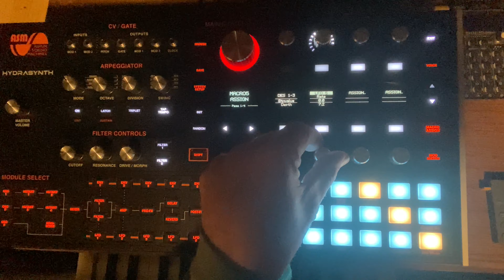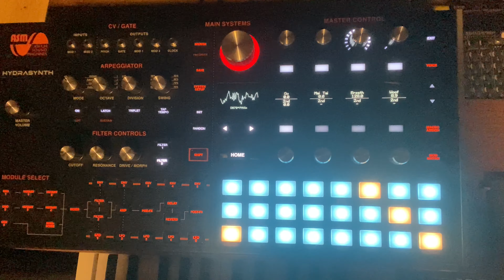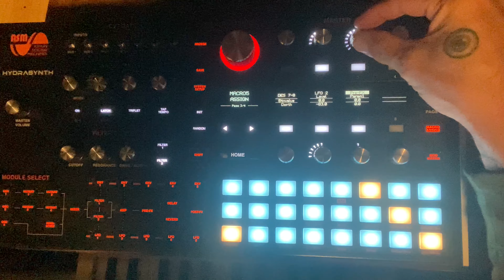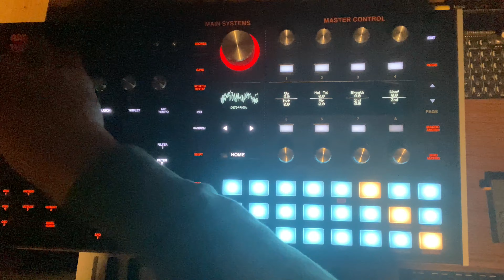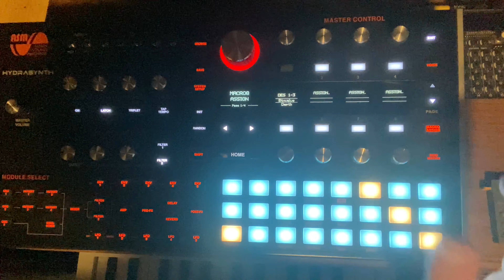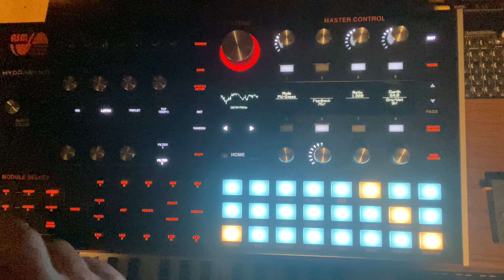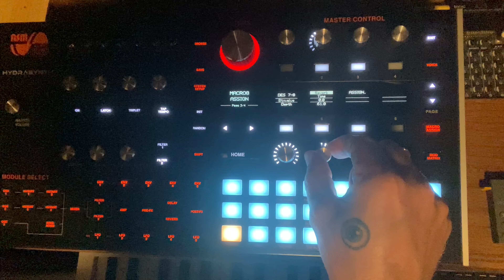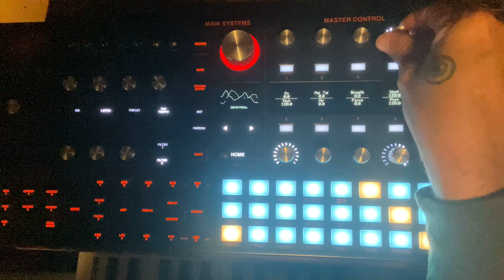Exploring macro controls w/ Hydrasynth pt2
Here we go agin with another sound design vid featuring the Hydrasynth.
This time around I'm adding another 4 macro controls to the drone patch from the last vid
These 4 are programmed to influence aspects of the first 4 macro controls
Now that I've been exploring this section of the hydrasynth I think it is the most powerful feature of an otherworldly synthesizer!!
Hope you enjoy fam!

Thanks for being a part of this journey with me, everyone that enjoys these vids and the stuff I make is so so so special to me.
Drum & Bass mixtape (using only the PO-33 and NTS-1 recorded on my analog tape deck)

**(recorded using my teenage engineering OP-Z and the tascam reel to reel, fostex 250 tape machine, ibanez AD 202 delay, and the little radioshack cassette machine)**